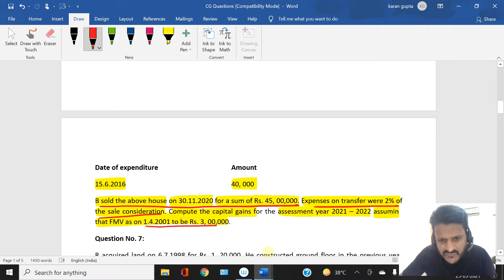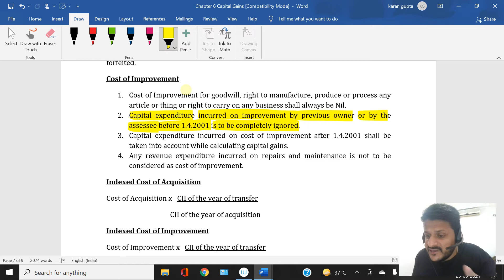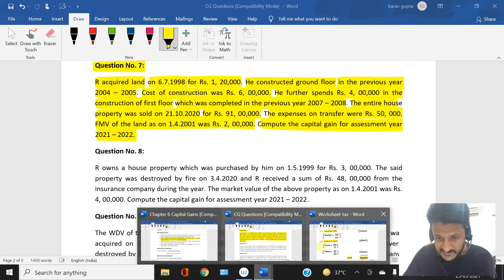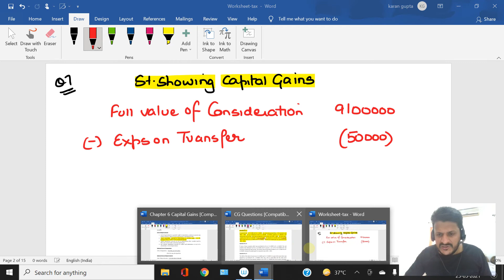Capital Gains: Lecture 11 (Practical Questions) (CA INTERMEDIATE)